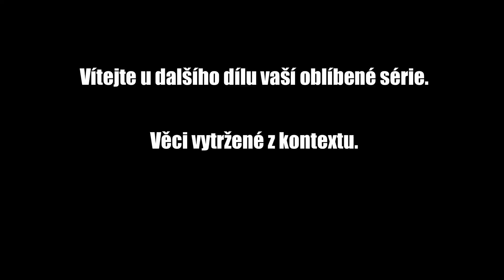Doporučená dávka retardace - Rainbow Six Siege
by -Marcellus